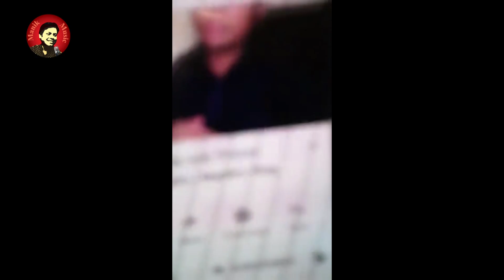সেফাতুল্লাহ সেফু’র গালির পরও কেন ইতিবাচক চিন্তা ? ‍Sefatullah Sefu | Amirul Momenin Manik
Manik Music...
It's An Unique Channel Of Alternative Entertainment.

*** ANTI-PIRACY WARNING *** This content is Copyright to Manik Music. Legal action will be taken against those who violate the copyright of the following material presented!